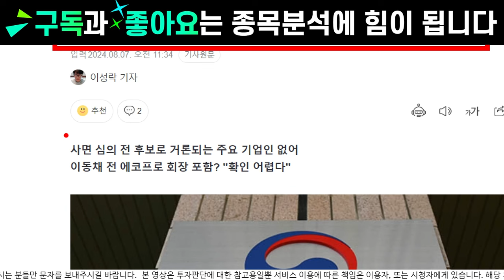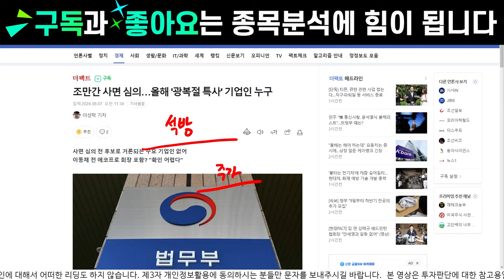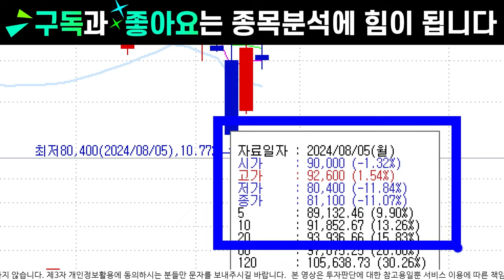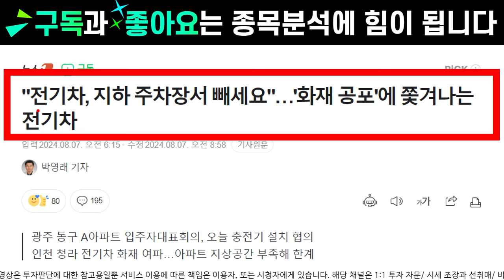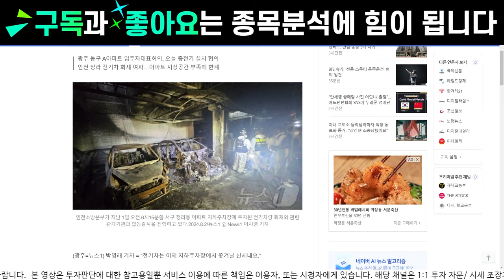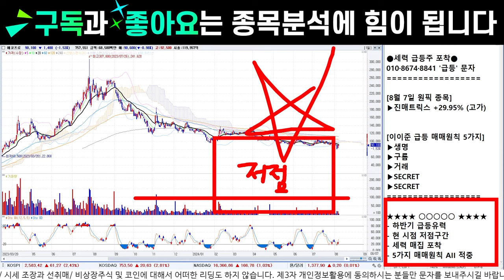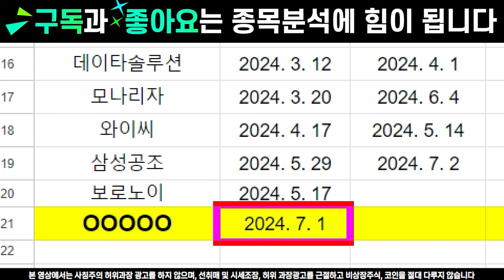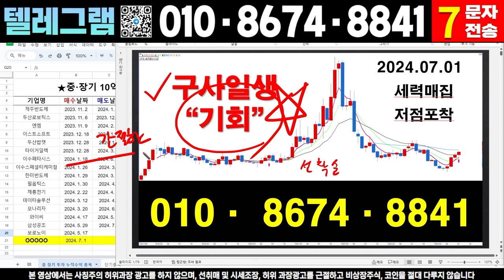[에코프로 에코프로주가 에코프로주가전망] [에코프로비엠 에코프로머티]🔴다음주 대통령에 의한 결정에 따라서 주가 움직임이 달라집니다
전문가 이이준입니다.
하반기 급등 유력종목 분석이 끝났습니다
이 종목 하나로 2024년 웃음으로 마무리 할 수 있었으면 좋겠습니다

참여 원하신 분들은
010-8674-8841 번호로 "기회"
문자 주시면 차례로 선정하여 공유 드리겠습니다.
감사합니다